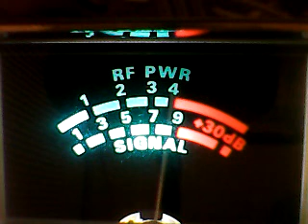SUPERBOWL THURSDAY -500 Black smoke ,Misson Control,others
dx thursday eve cb ch 6